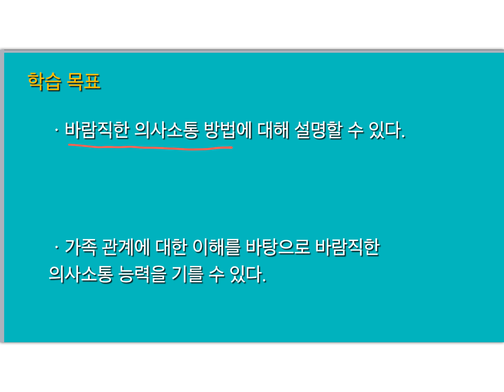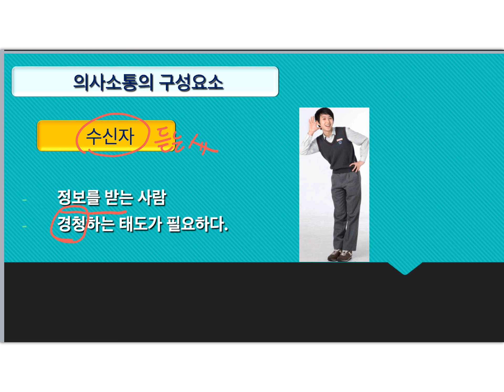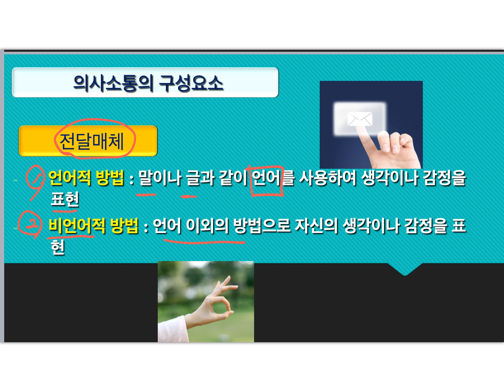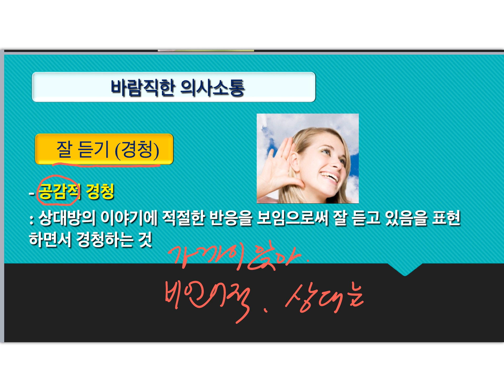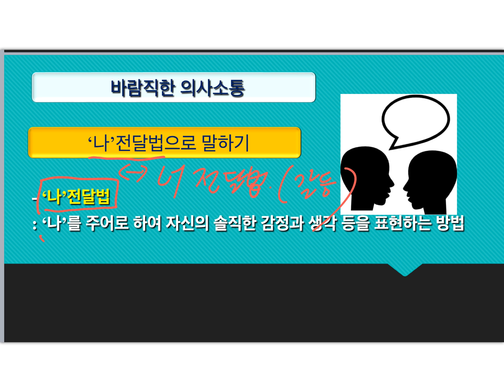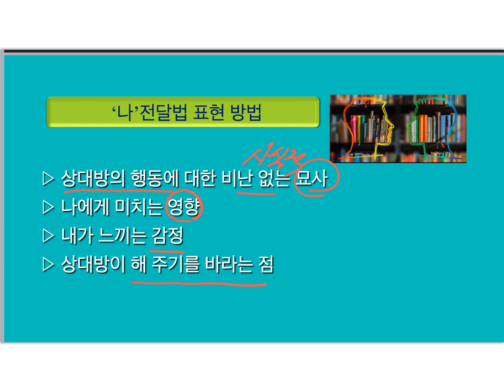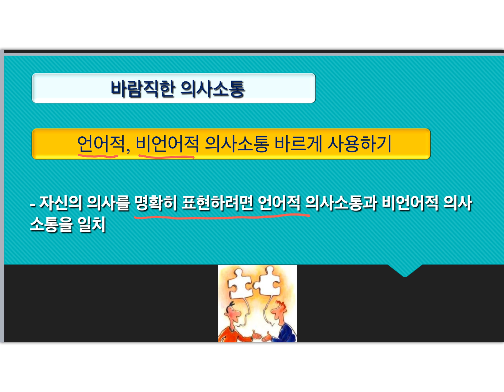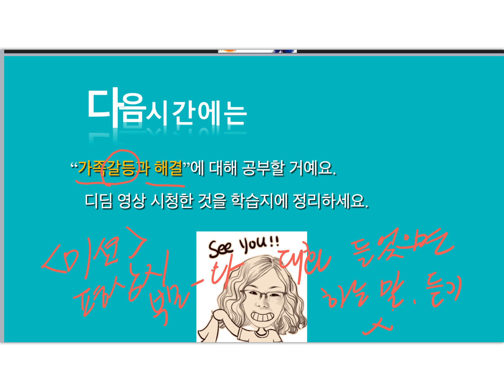바람직한 의사소통 디딤영상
3학년 가정 디딤영상입니다.